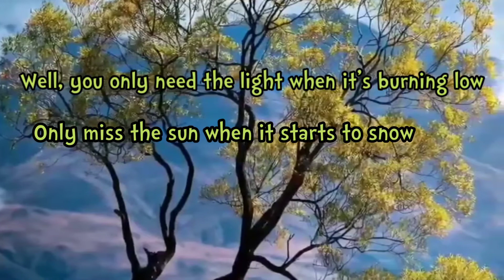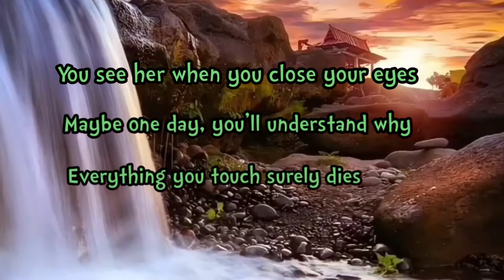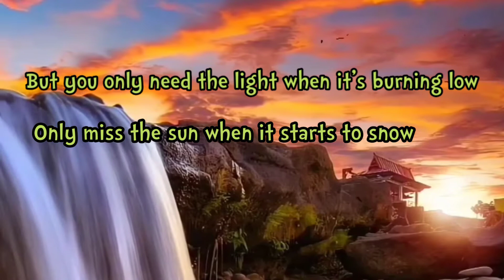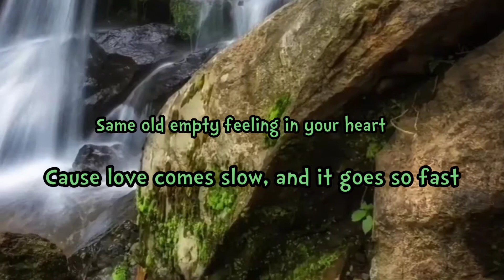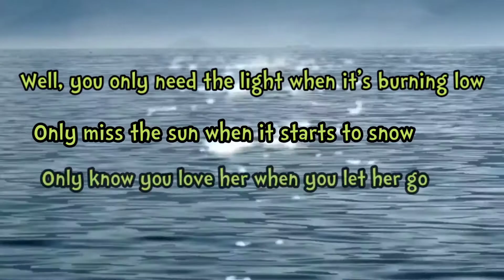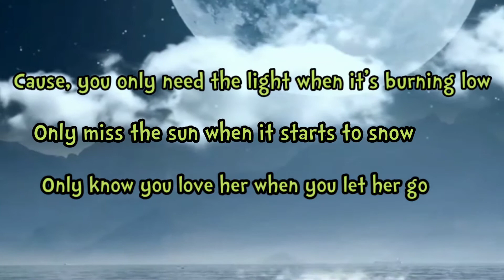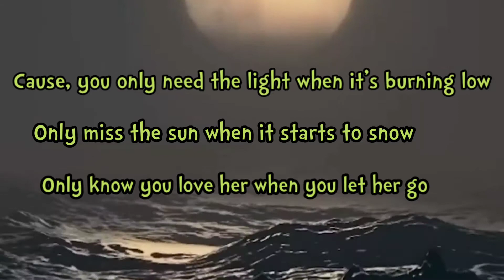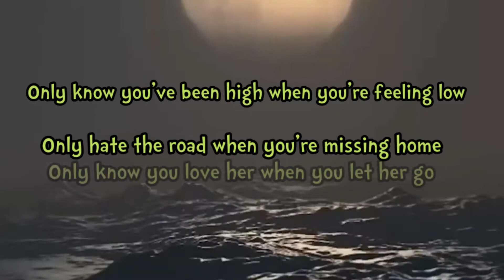LET HER GO (lyrics)..song by passenger.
Songwriters: Michael David Rosenberg
In behalf of..

Tadoy0509 and follow.
Also visit my facebook account Jorge L. Tahan.